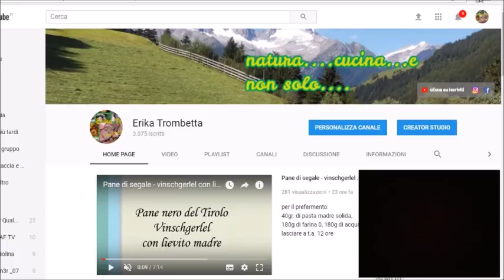Pane con semola e lievito madre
pane con semola fine del molino Rieper